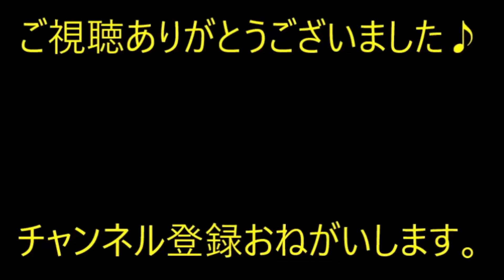トメは自分がしてきた苦労を延々と言えば、私「なら、離婚すれば良かったじゃないですか」息子だけが生きがいって立派な依存症です。【痛快・スカッとジャパン】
※動画音楽
　LAMP BGM　様